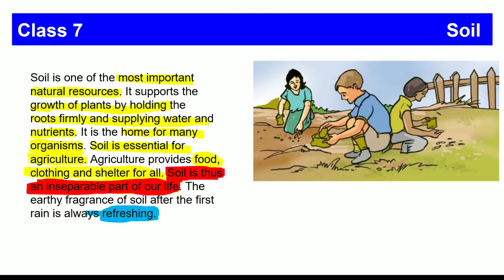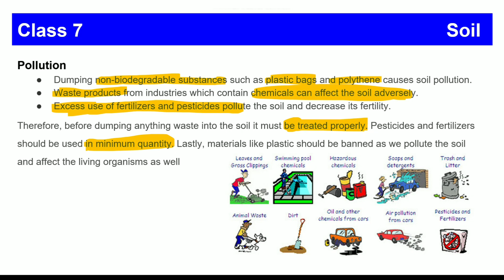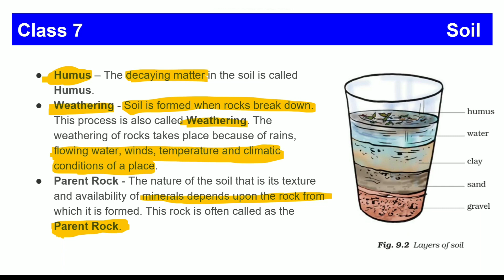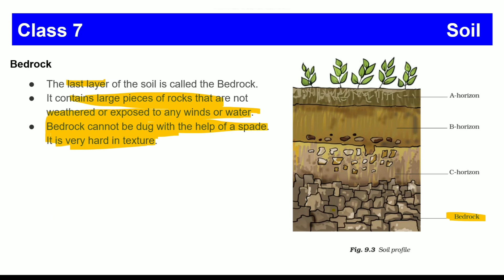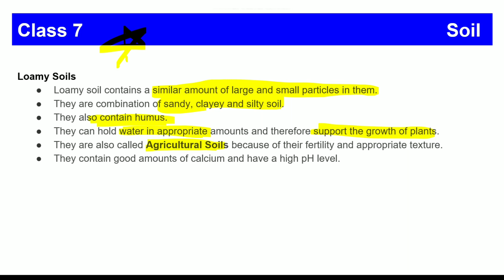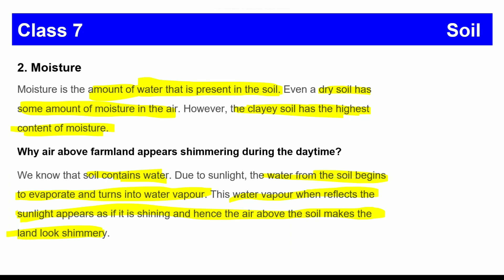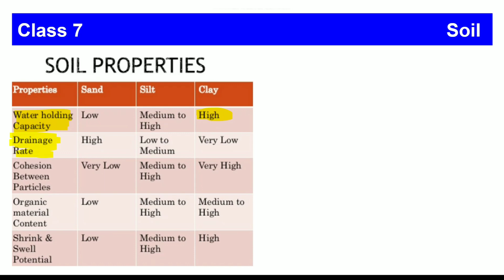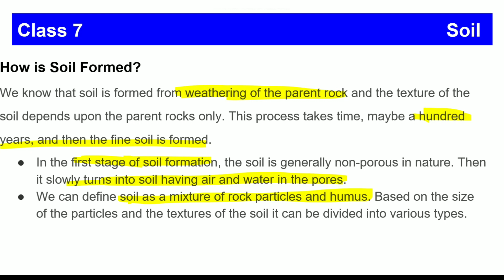Soil Class 7 | Class 7 Science Exams | CBSE Science Chapter 9 | Explained in malayalam |BEEHIVE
In today's Class 7 Science Sprint session in Chapter 9, we discuss Soil class 7. The aspirants are advised to watch the entire video lecture for a better understanding of these Soil class 7 topics of CBSE class 7 science/ NCERT class 7 science. This session will mainly be around the most important topic of Soil class 7.